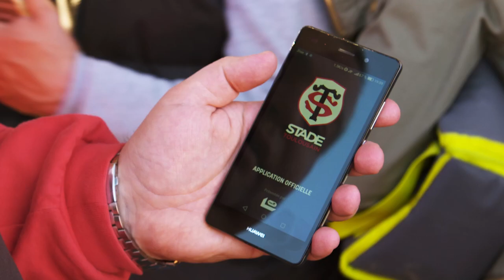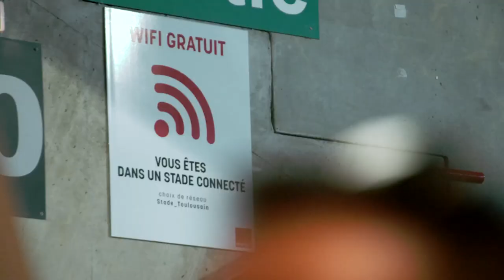Stade Toulousain keeps rugby fans connected with Aruba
Aruba's Mobile First platform delivers secure, fast, and high performance WiFi  for a rich fan experience in France's leading rugby club.